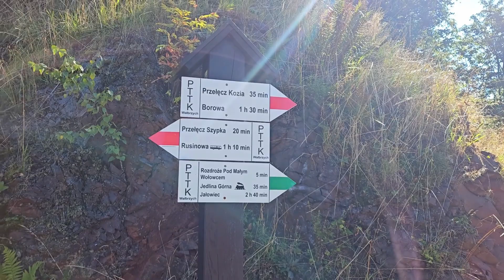Panorama Wałbrzycha z kamieniołomu na Podgórzu